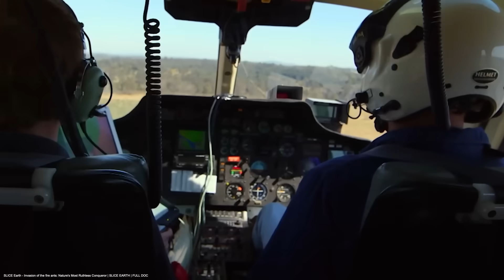Here's Why the U.S. Is Dropping Millions of Flies on Ants